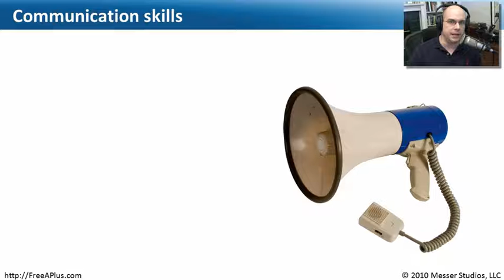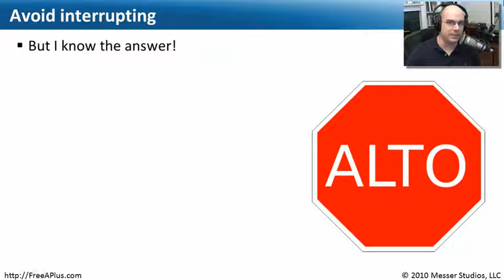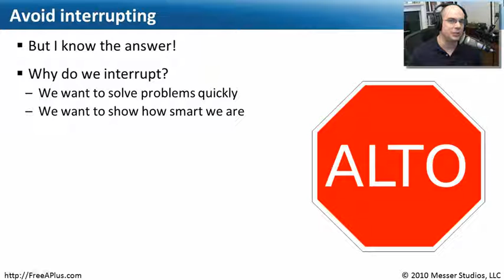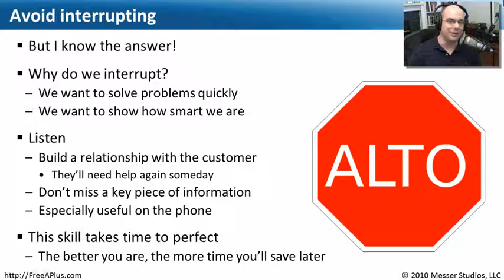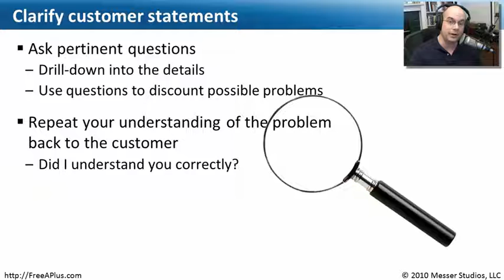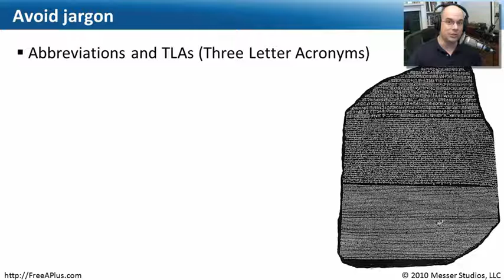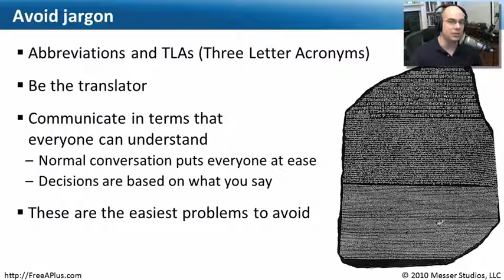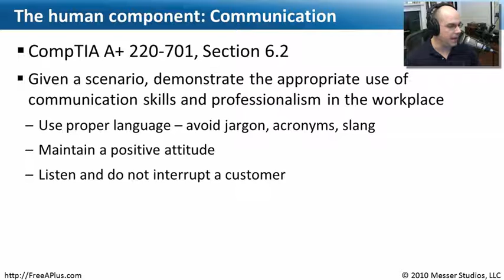The Human Component: Communication - CompTIA A+ 220-701: 6.2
The 220-700 series A+ exam has been retired!

Our communications skills can have a dramatic impact on our stress level and efficiency. In this video, you'll learn how to use proper language, maintain a positive attitude, and some best practices for communicating with our customers.